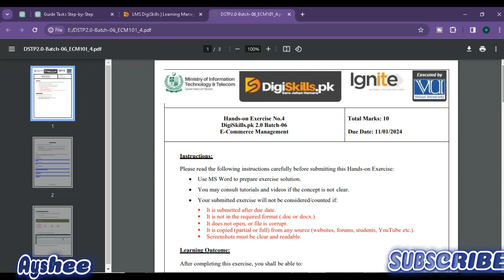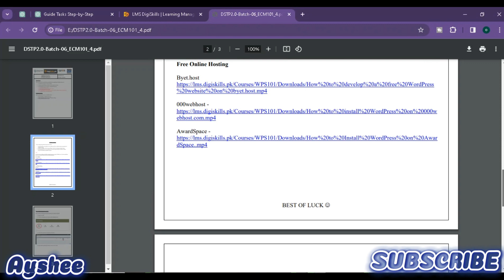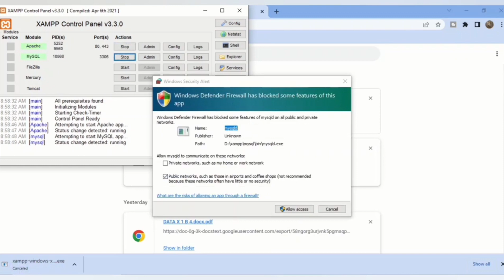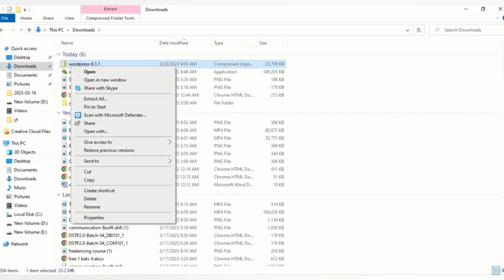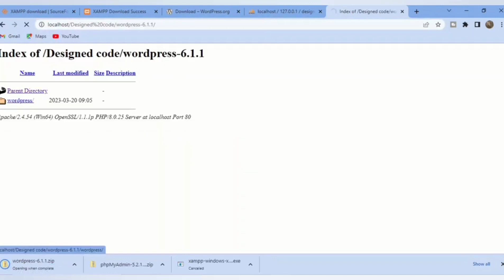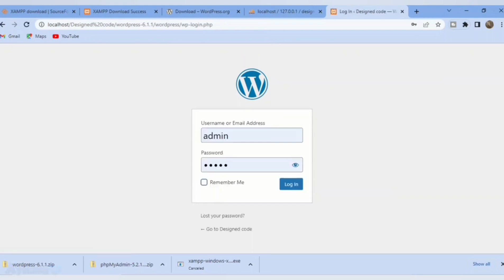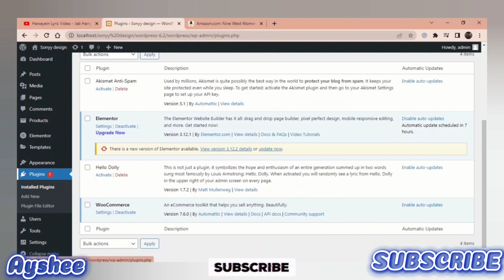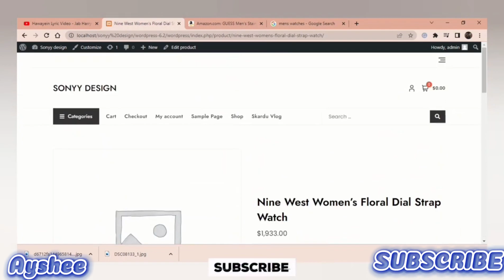ecommerce exercise 4 | dstp 2.0 batch 06 e-commerce management exercise 4 solution